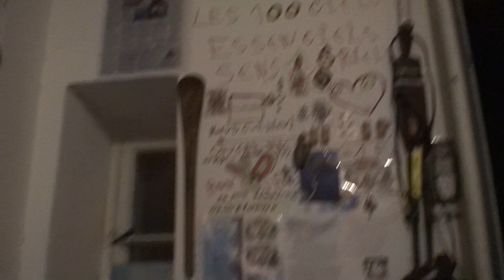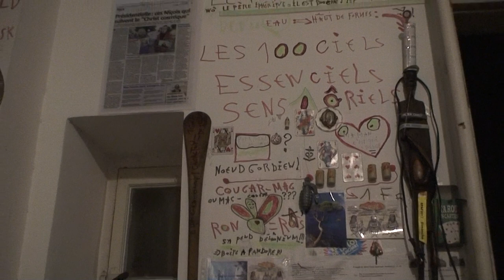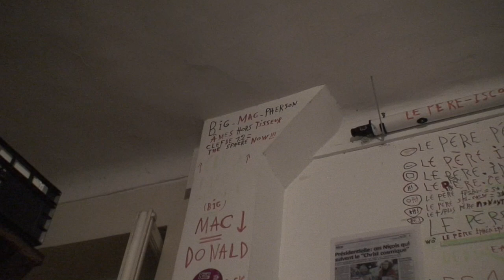astrôpôte Je vais criser ! ciel mon mardi 1 !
DU SI EN DO DU 25 AU 26 = Fin du ciel mon mardi en ce 3ème jour de lune !
                              BST DU CGT !

1 : le Donald est a gerber sans palette , a bruler ou a égorger comme un poulet
 OU comme le porc qu'il est = Une grosse flaque de merde de l'humanité !

2 :  Le Macrô c'est pareil : juste lui péter les 2 bras et les 2 jambes pour
Qu'il se fasse torcher par sa cougar et qu'elle lui mouche sa morve de merdeux
Du pognon sauce Rote et child in time !

3 : Tout les autres c'est pareil sur toute la planète = Vendus au pognon !

4 . 1 = Il est l'heure de la révolte = regardes bien ta rolex  !

 Sinon sa vas , a par les mégots du par-terre , les gens qui ne boivent pas ou qui
Ne fument pas ne peuvent comprendre , c'est d'ailleurs les seuls qui vôtent ... (?)!
En plus ils y croient , c'est grâve ! ( très grâve ) !
La connerie humaine est sans limite = c'est ma cousine presque !

Je vais me rouloter un vieux mégôt et je reprends pour le mercredi = c'est en DO
Dans le semainier de l'esprit ! O H 18 au 26 9 de M18 du Men in Black du
             TERMINARAISON QU IL A PAS TORT ! ( des $§S ) !

 BIEN = 0 H 40 ! C'était plutôt dèg comme d'hab mais le goulayon sympa : personne
 Ne m'imposera ma mort , on ne cloue plus de nos jours = on avilli !

 - Un curé pédophile devras faire 16H de béton ou de carrelage 6 jours sur 7 avec
Castration chimique et plus si nécessaire !

 - Un homme politique  pédophile ( Bonjour Jack Lang et les autres ) seras de corvée de
Chiottes a vie dans les gardaves genre cellule de dégrisement-vrai !

 - UN violeur de tout poils récidiviste se feras emmasculer et privé de ses mains ?

   Feront moins les beaux les battards du pouvoir , t'imagine juste que si DSK n'avait pas cassé
La boite noire on l'aurai eu comme président a la place de Poupon rue du cirque ?

 - être très riche c'est très mal sur terre !